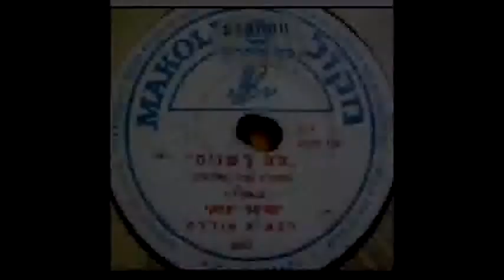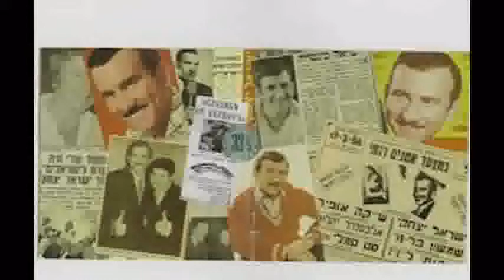לילה ועשן- ישראל יצחקי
מילים: יחיאל מוהר

בזיכרוני עולות פניך
בקצה העיר בבר קטן
ושוב אראה את שתי עיניך
כמו מבעד לעשן.

להט היין ששתינו
אדמה לחיו של הקנקן,
מחצאי מילים פשוטות בנינו
ארמון קסום בתוך עשן.

אך לילה אין שאין לו סוף
ואין חלום שלא יחלוף
ומן האהבות כולן
נותר עשן... עשן...

בעת שתמו סיפוריך
ראשך אלי ראשי נרכן,
תמיד אזכור שלשפתיך
יש טעם יין ועשן.

עד שחר קם ליום דלוח
וכוס ריקה עלי שולחן,
אתה אינך, וראש עייף צנוח
טובל בענני עשן.

כי לילה אין...